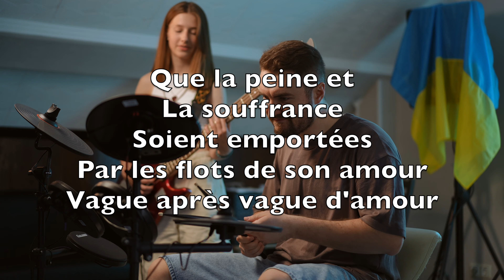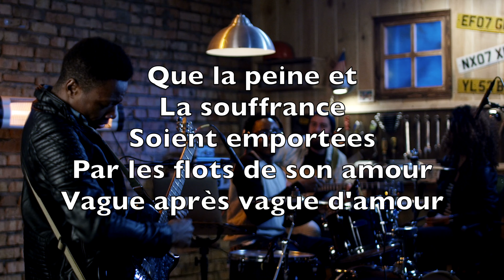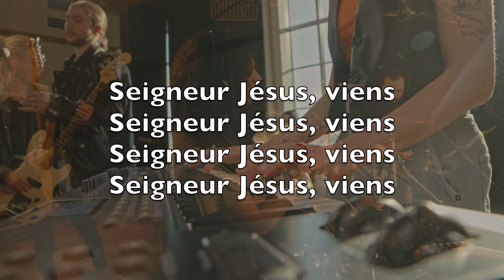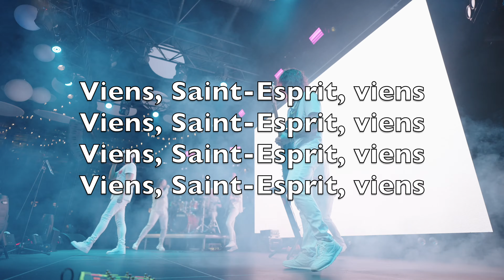Vous, Les Assoiffés (All Who Are Thirsty) - Karaoké Flûte Instrumental Brenton Brown V1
All who are thirsty
All who are weak
Come to the fountain
Dip your heart in the stream of life

Let the pain and the sorrow
Be washed away
In the waves of his mercy
As deep cries out to deep

(We sing)
Come Lord Jesus come

Vous, les assoiffés
Et vous, les faibles
Venez à la source
Inondez votre cœur d'eau vive

Que la peine et la souffrance
Soient emportées
Par les flots de son amour
Vague après vague d'amour

Seigneur Jésus, viens
Seigneur Jésus, viens

Viens, Saint-Esprit, viens
Viens, Saint-Esprit, viens